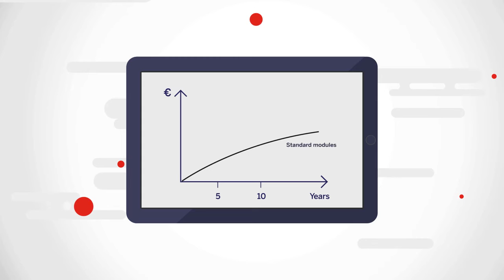Why solar modules by IBC SOLAR